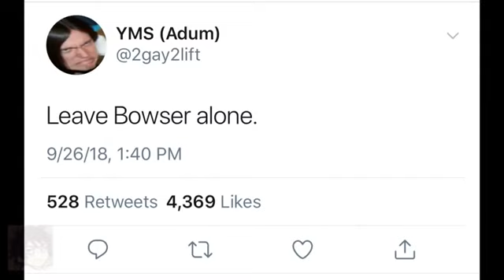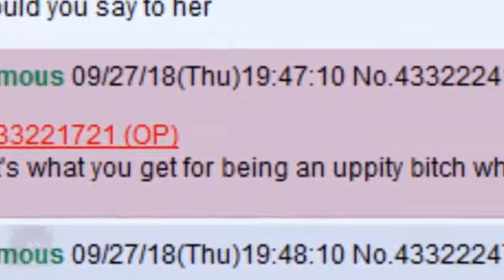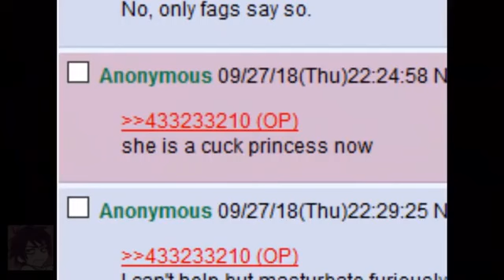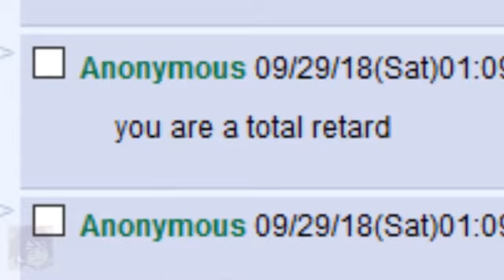{Mox ಠ ᴥ ಠ Reupload} /v/ reacts to Bowsette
This is the original video that Mox ಠ ᴥ ಠ uploaded. Moxi privated all of his videos, likely for attention.